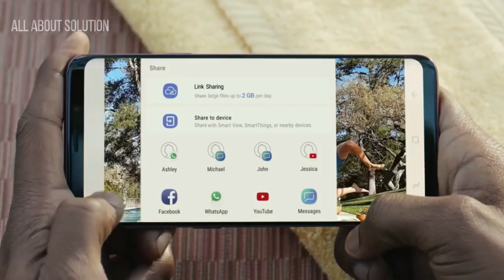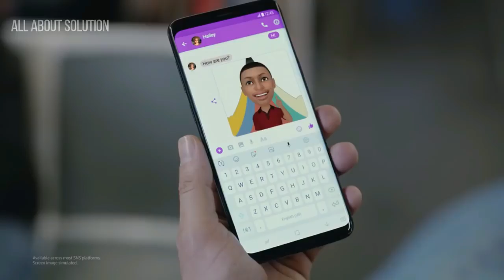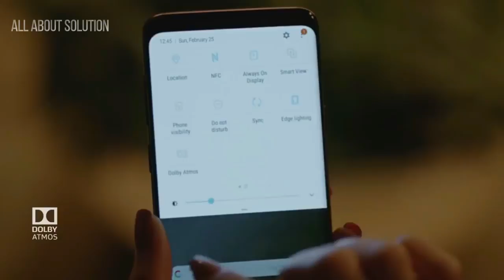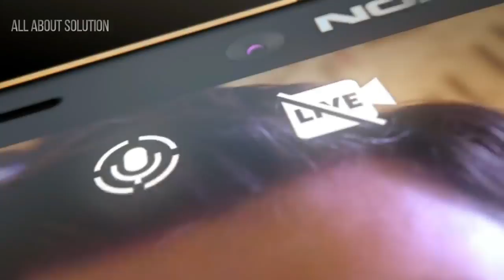Top 5 phones in 2018 FULL HD